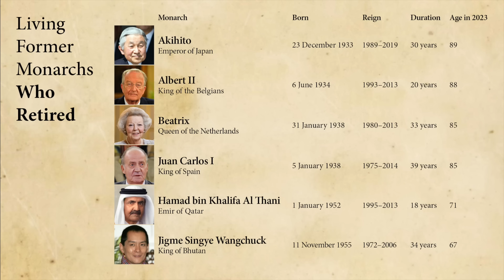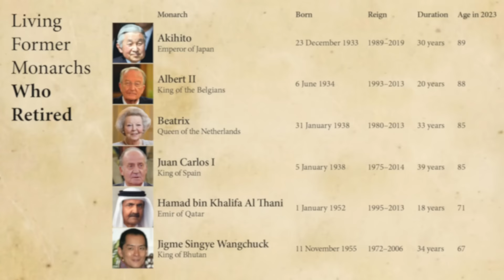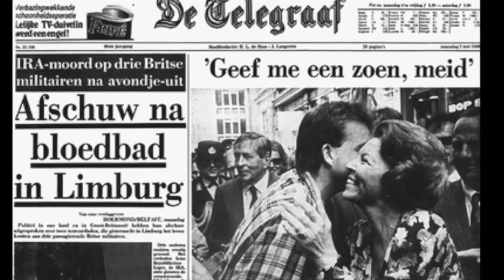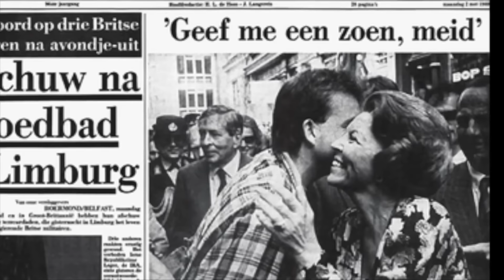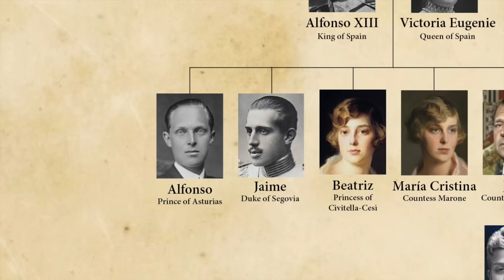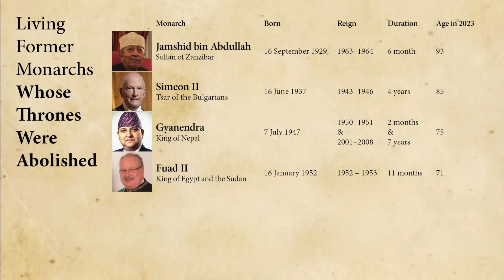6 Living Former Monarchs Who Retired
Living Former Monarchs Who Retired
Queen Elizabeth II considered abdication to be a dirty word. She remained on the throne until her death at 96, and left her son Charles to waiting 73 years to take the job he was born to. But abdication is not so despised in other countries. In recent decades more monarchs have elected to retire and pass the throne on to the next generation. Thus allowing them to spend their golden years relaxing and enjoying their ridiculously well-funded retirement plans. Plus we’ll find out what an ex monarch does in retirement; from studying fish to living in a log cabin to getting into even more scandal than they did on the throne. Let’s meet the world’s 6 living former monarchs...

Akihito, Former Emperor of Japan
Albert II, Former King of Belgium

Juan Carlos I, Former King of Spain
Beatrix, Former Queen of the Netherlands

Hamad bin Khalifa Al Thani, Former Emir of Qatar

Jigme Singye Wangchuck, Former Dragon King of Bhutan